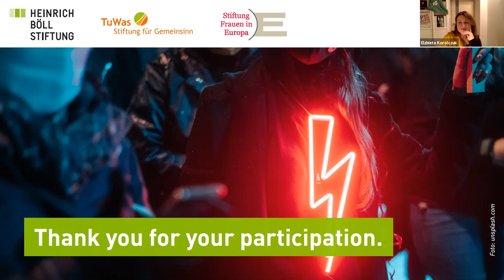My Body, My Choice! Der feministische Kampf um reproduktive Rechte in Europa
Mit dem weltweiten Erstarken von rechtskonservativen und nationalistischen Bewegungen werden zunehmend auch bereits erkämpfte Rechte auf reproduktive Selbstbestimmung von Frauen massiv angegriffen. Jüngstes Beispiel ist Polen, wo das oberste Gericht das Abtreibungsrecht de-facto abgeschafft hat. Selbst bei schweren Fehlbildungen des Embryos wird ein Schwangerschaftsabbruch nun unter Strafe gestellt. Doch die beeindruckenden Proteste in Polen und die vielen feministischen Bewegungen weltweit geben Hoffnung. Eine der erfolgreichsten Protestbewegungen der letzten Jahre ist die irische Kampagne „Together for Yes“. In Irland kippte sie 2018 eines der restriktivsten Abtreibungsgesetze Europas. Und auch Kampagnen wie „Women on Web“ versuchen Frauen weltweit bei Ihrem Kampf um Selbstbestimmung zu unterstützen.

Gemeinsam mit renommierten europäischen Aktivist*innen und Expert*innen wollen wir über die Situation in Europa - insbesondere in Polen und Irland sprechen und Strategien für reproduktive Gerechtigkeit und Frauenrechte diskutieren: Welche Erkenntnisse können wir aus den unterschiedlichen Kampagnen ziehen? Welche Handlungsmöglichkeiten gibt es? Und wie können wir Europäer*innen national und transnational solidarisch agieren?

Mit:

Elzbieta Korolczuk, polnische Soziologin, Kulturwissenschaftlerin und Menschenrechtsaktivistin, Polen
Dominika Kasprowicz, Vorstandsmitgleid Initiative Polnischer Frauenstreik
Orla O'Connor, Co-Direktorin von „Together for Yes“ und Direktorin des National Women’s Council of Ireland, Irland
Rebecca Gomperts, Ärztin und Gründerin von Women on Waves und Women on Web, Niederlande
Moderation: Franziska Brantner, europapolitische Sprecherin Bündnis 90/Die Grünen, Deutschland
Grußwort: Ellen Ueberschär, Vorstand, Heinrich-Böll-Stiftung, Deutschland

Dies ist die Auftaktveranstaltung der feministischen Kooperationsreihe „Europas starke Frauen“ – gefördert durch die Stiftung Frauen in Europa/TuWas Stiftung für Gemeinsinn.